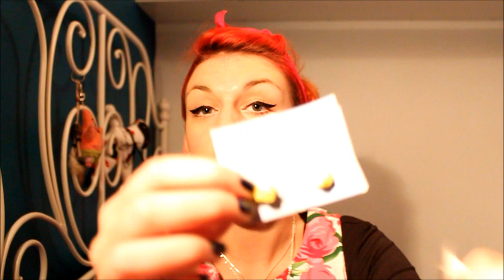Creative Contest! *OPEN*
Get creative contest, inspired by me AllyKat.

OPEN untill the 10th of January

If your under 16 please get parents permission.

Open internationaly.